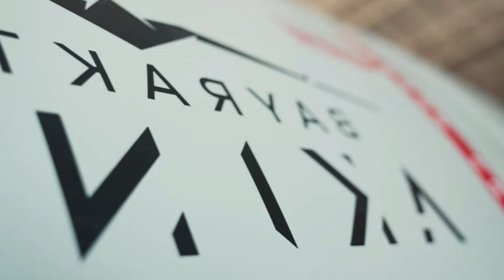sondakika TÜRKİYE'NİN SAVAŞ JETLERİ HAVADA..!! İSRAİLİ DÜNYAYI TİTRETTİ..!!